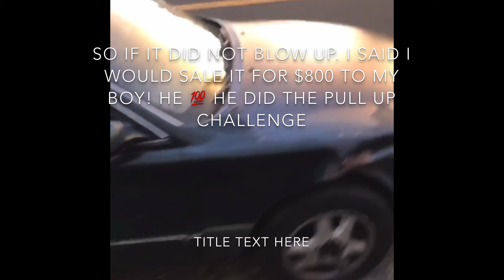Lexus LS400 stunt car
Bay area / Jay Area sideshow in a $400 dollar ls400. Sold it the same day i bought it for $800 and had a lil fun